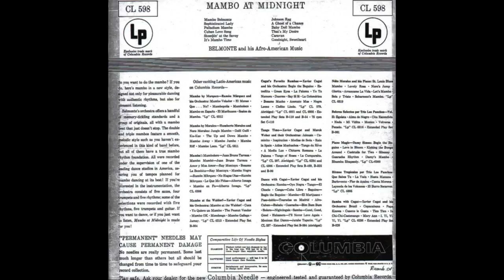Belmonte & His Afro Américan Music - Mambo At Midnight (1958) [Full Album]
Artista: Belmonte
Album: Mambo At Midnight
Sello: Columbia
Año: 1958
Caratulas: Si
Tamaño: 32 Mb
Bitrate: 160

Track List
01 - Mambo Belmonte.
02 - Sophisticated Lady.
03 - Palladium Mambo.
04 - Cuban Love Song.
05 - Stompin' at the Savoy. (Recomendado)
06 - It's Mambo Time.
07 - Johnson Rag.
08 - A Ghost of a Chance.
09 - Baby Doll Mambo.
10 - That's My Desire.
11 - Caravan.
12 - Goodnight, Irene.